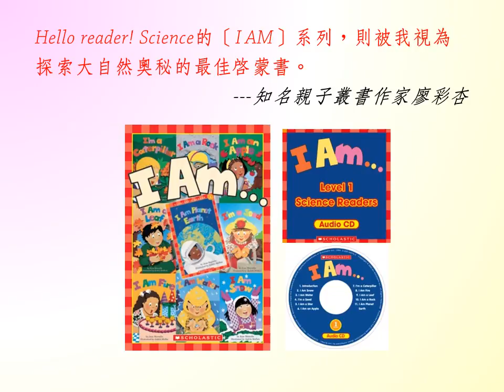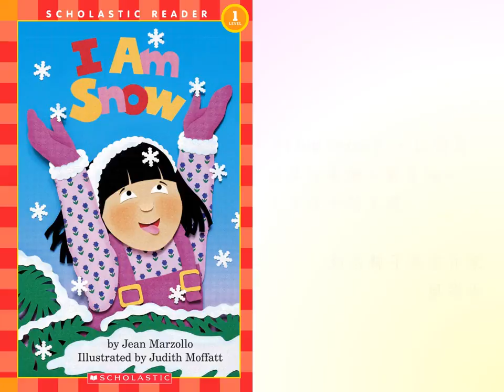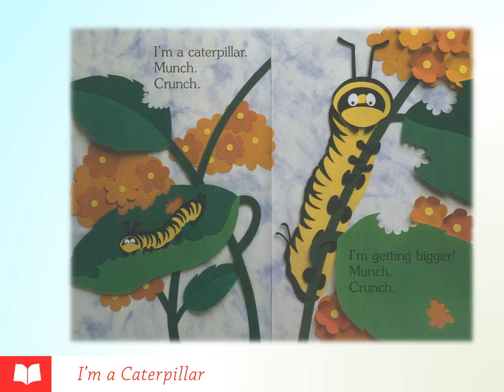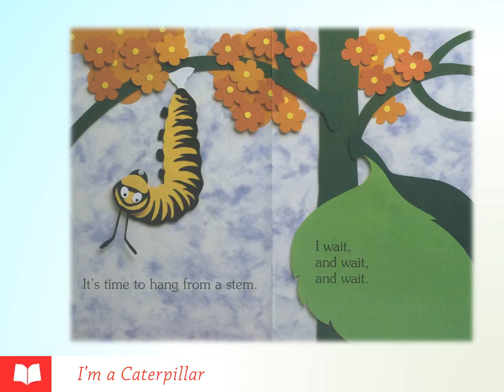Scholastic I AM Series 介紹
Scholastic I Am Series共有10本書和1張CD，是一系列透過自然生態的拼貼
圖畫，簡易句型結構，主題內容圍繞生活基本常識設計的非文學類讀本。孩
子們在輕鬆閱讀的過程中可以吸收到全方位的科學常識，並學會如何用英文
表達出所吸收的知識。此系列讀本被美國圖書館協會喻為初學者設計自然科
學和英語學習的最佳組合。
I AM AN APPLE
I AM A LEAF
I AM A STAR
I AM FIRE
I AM PLANET EARTH
I AM ROCK
I AM SNOW
I AM WATER
I'M A CATERPILLAR
I'M A SEED